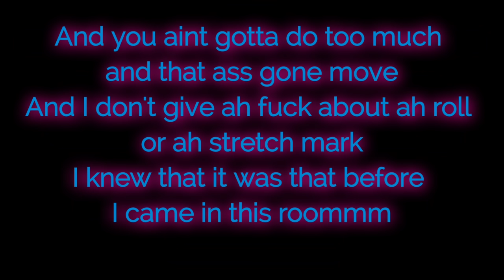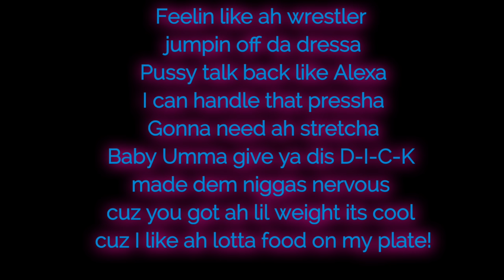MOONE WALKER LIZZO LYRICS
MOONE WALKER- Lizzo Song lyrics